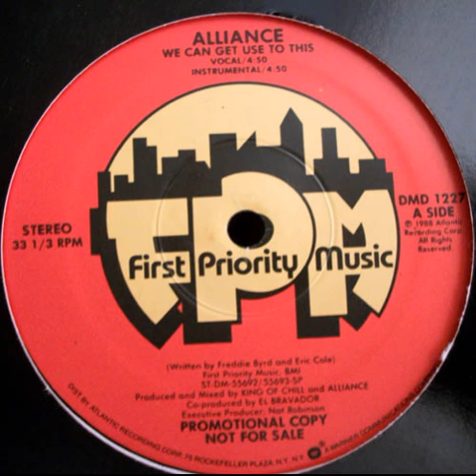ALLIANCE - WE CAN GET USE TO THIS _INSTR